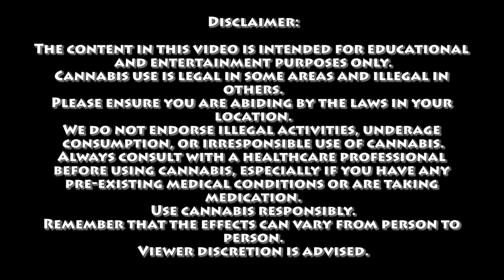The Elvis Theory | Certified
Information is gathered from different Marijuana Blogs including:
Leafly.com
Allbud.com